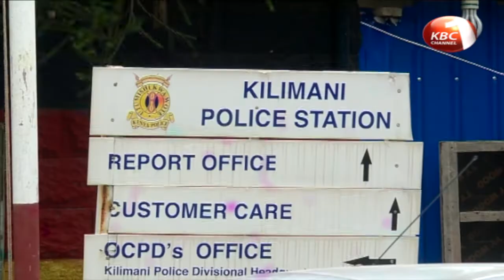18 Kilimani residents arrested for violating government directives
Police in Kilimani are investigating 18 people arrested at an apartment in Nairobi’s Jamhuri estate in a compromising situation and violating directives set by the government to fight the coronavirus pandemic. According to Lucas Ogara, the Officer In-Charge of Kilimani Police Division among those arrested include 13 males and five females.